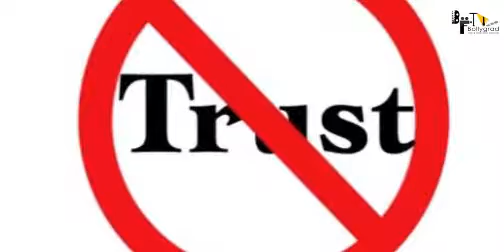RRR | 61 Amazing Facts | Jr. NTR | Ram Charan | Ajay Devgn | Alia Bhatt | S S Rajamouli | 2021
क्या नहीं होगी इस साल रिलीज़ राजमौली की फिल्म आरआरआर?
किस तरह फैन्स को घुमा रहे है डायरेक्टर?
कौनसे नए प्रोजेक्ट से जुड़ी आलिया भट्ट?

0:00 Intro
0:40 What will be the Star Cast and Storyline of "RRR"?
1:55 What is the makers of RRR working on to continue its Buzz in the Audience for the Movie "RRR"?
3:50 In Which Upcoming Movies is Alia Bhatt Extremely Busy After "RRR"?
5:00 Which is Alia's First Upcoming Movie As a Director??

Cast
NTR
Ram Charan
AJ
Alia Bhatt
Director
SS Rajamouli